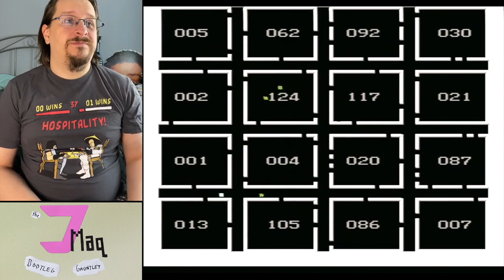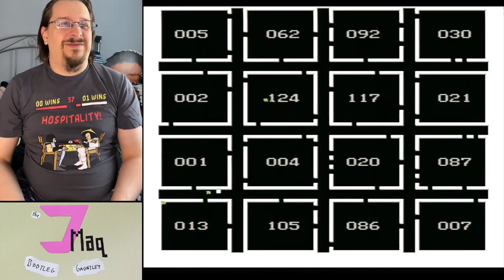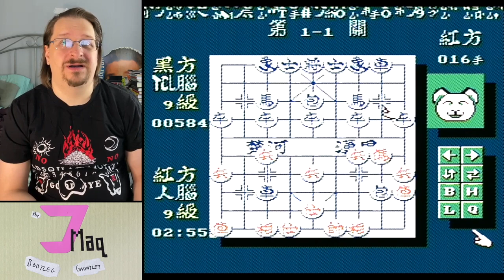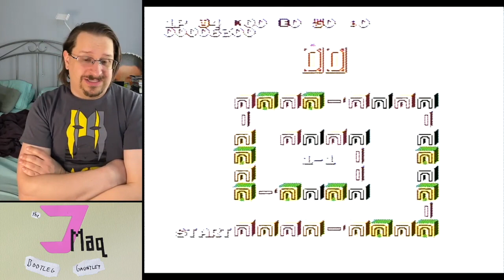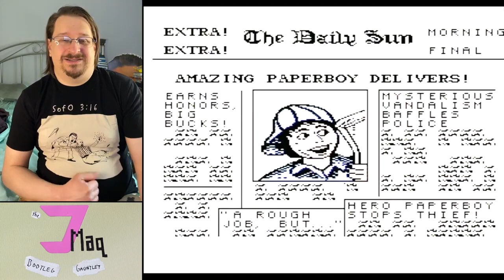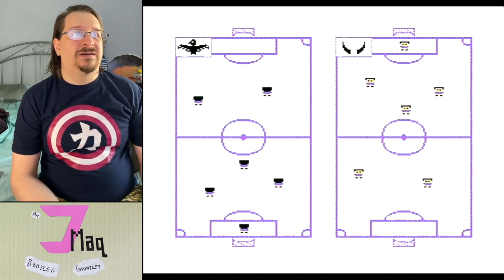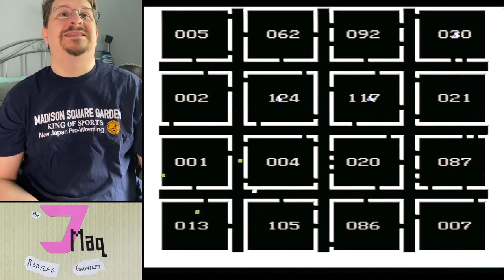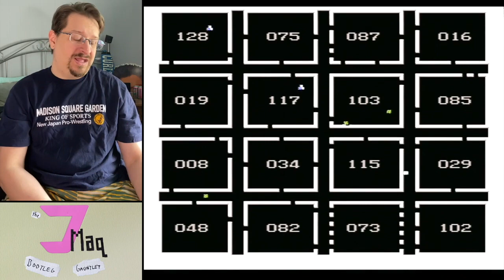The JMaq Bootleg Gauntlet Omnibus Vol. 2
For over a year, five times a week, I played games from a bootleg system until there were no new games left to play. This video contains games 61-120. Put it on to help you sleep and give me that sweet, sweet monetization!

00:00:00 Wrestling Champion
00:10:41 Route-16 Turbo
00:21:38 Seicross
00:32:26 Slalom
00:43:40 Soccer
00:54:02 Sonson
01:04:55 Kung Fu
01:16:14 Spelunker
01:27:22 Spy Vs. Spy
01:37:43 Sqoon
01:49:03 Star Luster
02:00:15 Tetris 2
02:11:21 Thexder
02:21:53 Volguard II
02:33:26 Volleyball
02:44:37 Penguin Kun Wars
02:55:46 Xevious
03:06:46 Chinese Chess
03:17:30 Warrior2
03:28:01 Mach Rider
03:38:34 Argus
03:50:22 Goonies
04:01:50 Kung Fu Heroes
04:12:48 TwinBee
04:23:49 Star Soldier
04:34:48 Friday the 13th
04:45:50 Arkista's Ring
04:56:55 Aso
05:07:59 B-Wings
05:18:42 Championship Bowling
05:30:54 Plotting
05:41:51 Back to the Future
05:54:05 Gradius?
06:05:02 Hokuto No Ken
06:16:42 King's Knight
06:28:16 Mickey Mousecapade
06:39:57 Adventures of Dino Riki
06:51:03 Paperboy
07:03:44 Power Soccer
07:15:19 Quarth
07:26:59 Solomon's Key
07:38:01 Spy Hunter
07:48:50 Tiger-Heli
08:00:28 Transformers: Mystery of Convoy
08:11:35 Wisdom
08:22:12 Moai-kun
08:33:43 Castlequest
08:44:54 Jump Jump
08:55:41 Angry Bird
09:06:39 Air Alert
09:12:30 Power Robot
09:23:09 Abscondee
09:34:42 Aether Cruiser
09:44:46 Aim Cruise
09:56:50 Animal Contest
10:10:14 Blocks World
10:21:14 Bug Catcher
10:32:11 Busy Bar
10:43:01 Candy Workshop
10:54:28  Contest